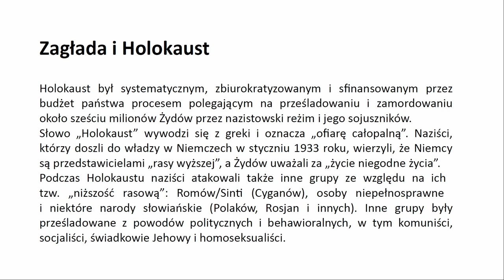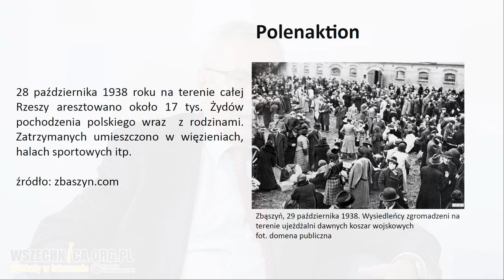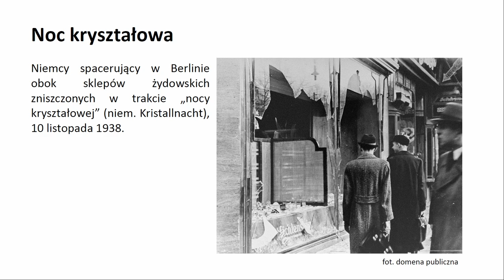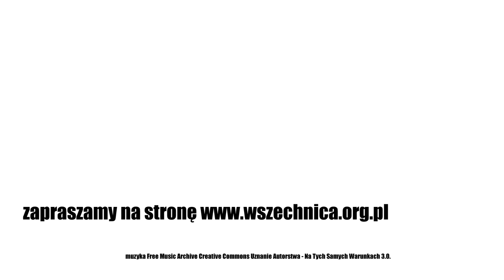O Holokauście / Rozmowa z dr. Maciejem Kozłowskim, historykiem i b. ambasadorem RP w Izraelu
Rozmowa z dr. Maciejem Kozłowskim, 29 stycznia 2020 [1h27min]

Holokaust mógł zdarzyć się tylko w państwie absolutnie dyktatorskim, gdzie nie istniało prawo w tym sensie, że wola przywódcy była prawem – mówi w rozmowie z Piotrem Szczepańskim dr Maciej Kozłowski, historyk i były ambasador RP w Izraelu.

Gość Wszechnicy na wstępie odpowiada na pytanie o czynniki, bez których ludobójstwo by nie zaistniało. Jeśli chodzi o kwestie ideologiczne, wymienia antysemityzm i rasizm. – Na początku XX w. oświeceniowe idee zmieniły antysemityzm o charakterze religijnym, który istniał przez cały okres od średniowiecza do rewolucji francuskiej, w antysemityzm rasistowski, czyli antysemityzm oparty na przynależności do rasy – wyjaśnia dr Kozłowski. Historyk wskazuje również, że do Zagłady przyczyniła się eugenika. – Ponieważ teoria eugeniki pozwalała na różnicowanie ludzi, że jedni są bardziej warci, a inni mniej warci [życia], w połączeniu z antysemityzmem dała to, co dała – stwierdza historyk.

Gość Wszechnicy wymienia również dwa czynniki polityczne, bez których eksterminacja Żydów nie byłaby możliwa do przeprowadzenie. Pierwszy to dyktatura Adolfa Hitlera w Niemczech. – Taka rzecz mogła zdarzyć się tylko w państwie absolutnie dyktatorskim, gdzie nie istniało prawo w tym sensie, ze wola przywódcy była prawem – wyjaśnia. Drugi z faktorów to wywołana przez Niemców wojna. – Wojna sprawia, że życie ludzkie jest tanie. (…) Kiedy giną miliony, nikt nie patrzy na śmierć setek, tysięcy czy nielicznych milionów – mówi dr Kozłowski. Gość Wszechnicy przywołuje liczby: w trakcie drugiej wojny światowej śmierć poniosło 60 mln ludzi, z czego Żydzi stanowili 6 mln.

W kolejnej części wywiadu dr Kozłowski odpowiada na pytanie, od kiedy można mówić o początku Zagłady. Historyk przytacza pogląd części badaczy, którzy odwołują się do „Mein Kampf”  Hitlera. Uważają oni, że ludobójstwo Żydów naziści planowali u zarania swojego ruchu. W kontekście prześladowań Żydów w Niemczech historyk szerzej opisuje tzw. Polenaktion i odnosi się do oskarżeń, jakie pod adresem ówczesnego ambasadora RP w Berlinie wysunął Władimir Putin. Gość Wszechnicy przypomniał, że rozmowa amb. Józefa Lipskiego z Hitlerem, do której doszło 20 września 1938 roku w Berchtesgaden, podczas której tematem była m.in. emigracja Żydów z Europy, odbyła się już pod konferencji z udziałem mocarstw w Évian. W jej trakcie – konferencja trwała 6-15 lipca 1938 – przywódcy odmówili przyjęcia na swoje terytorium Żydów prześladowanych w Niemczech.

Gość Wszechnicy nie zgadza się z poglądem, że Zagłada rozpoczęła się wraz dojściem do władzy w Niemczech przez nazistów. Jego zdaniem o początku Holokaustu można mówić nawet nie od wybuchu wojny we wrześniu 1939 roku, ale dopiero od rozpoczęcia wojny niemiecko-radzieckiej w czerwcu 1941 roku. Pierwszym etapem zdaniem historyka były pogromy ludności żydowskiej, do jakich doszło na terenach zajmowanych przez wojska niemieckie. – Jedwabne i wszystkie pogromy, które miały miejsce na niewielkim terenie etnicznie polskim, który był okupowany przez Sowietów w 1939 roku, miały źródło. One były dokonane przez Polaków, ale na wyraźną zachętę czy nawet instytucjonalną próbę zorganizowania tego przez Niemców. Tam nie było Niemców fizycznie, ale ci Polacy wiedzieli, że Niemcy tego oczekują – podkreśla historyk. Powołuje się instrukcję Reinharda Heydricha, która zalecała podjęcie tego typu działań. Oprócz tego dr Kozłowski wymienia działalność Einsatzgruppen, które na zapleczu frontu dokonywały mordów na Żydach utożsamianych z komunistami.

Symboliczna data, jeśli chodzi początek Zagłady, to zdaniem Dr Kozłowskiego zamordowanie żydowskich sierot w miejscowości Biała Cerkiew 22 sierpnia 1942 roku. – Zabijanie kilkuletnich czy kilkumiesięcznych dzieci nie miało żadnego racjonalnego uzasadnienia. I to jest początek Holokaustu – to znaczy, że każdy, kto się urodził Żydem, jest skazany na śmierć – zaznacza historyk.

Dr Maciej Kozłowski –  były ambasador Polski w Izraelu, przez dwanaście lat był pełnomocnikiem ministra spraw zagranicznych ds. polsko-żydowskich, z wykształcenia jest historykiem, zajmował się sprawami drugiej wojny światowej w swojej pracy doktorskiej i w innych badaniach, obecnie jest wykładowcą w Collegium Civitas, gdzie prowadzi wykłady o Holokauście